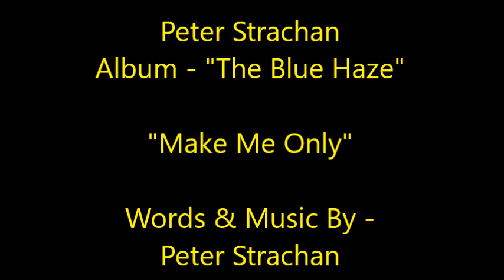Peter Strachan - Make Me Only (Original Song)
"This track is Available from All Digital Outlets.. Spotify, Amazon, Deezer, Etc"

Words & Music by - Peter Strachan

This song appears on my 4th album - "The Blue Haze"

Peter Strachan - Vocals, Acoustic Guitar & Bass.
David Cormack - Fender Keyboard, Accordian & Horns.
Andy McGeoch - Drums.

Engineered, Mixed and Produced by Peter Strachan at the Waters Studio, Hamilton, Scotland.
Mastered by Andy McGeoch at Tasty Productions, Motherwell, Scotland.

This song was written with me just playing around with my Epiphone acoustic and the idea just became this track.  I hope you like it.      Peter.

You know you make a me only
You know you make me wanna fly
I feel if you could be more than a friend
Everything would be just fine

But oh oh oh, you make a me only
Oh oh oh, you make a me only
Oh oh oh, you make a me only, only for you

I see your out and about more
It's good to know your A OK
You always seem to be so so
When it comes to dating me

  Ooh why do I wait here   Why do I hang around   Why do I want you so
  Well I don't know   Well I don't know

Oh oh oh, you make a me only only only yeah
You make a me only   You make a me only
Ooh ooh ooh, You make me.